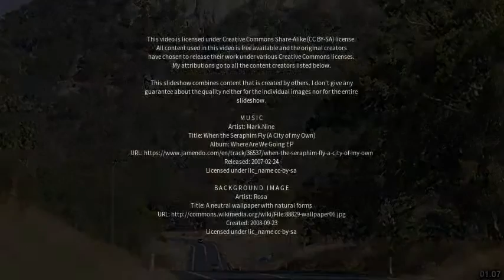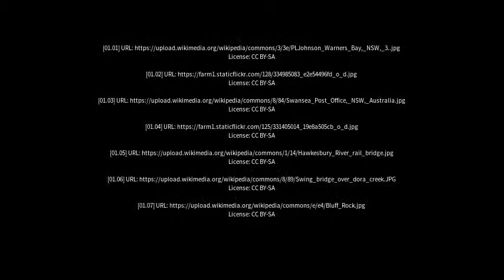Best places to visit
Best places to visit - Marmong Point (Australia) Best places to visit - Slideshows from all over the world - City trips, nature pictures, etc.